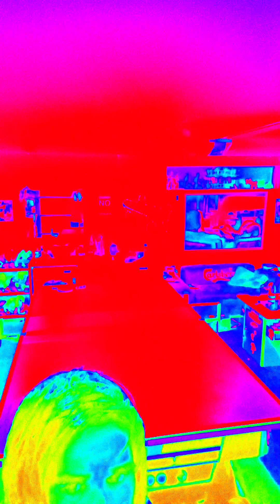PongyMania 2024 - February Fiasco - Set One Highlights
It is February, & PongyMania has a new event ... watch Set One Highlights here ... more to come soon